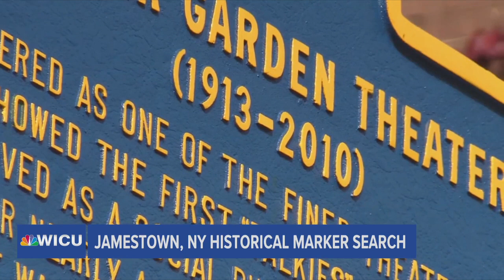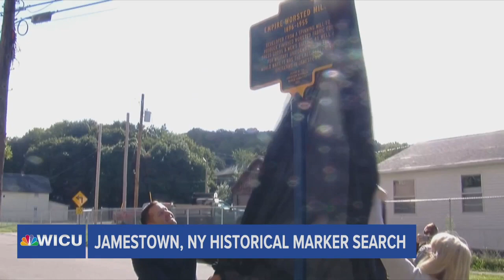Jamestown, New York Historical Marker Search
Want to be part of history? Jamestown, New York historians are asking for help to identify where future historical markers should be placed.